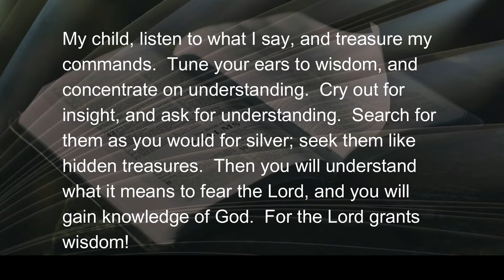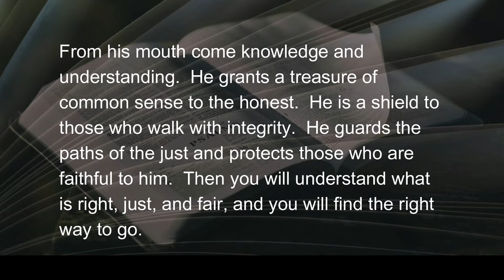082922 Wise Choices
Making wise choices isn’t just a good and smart thing; it’s how we were hard-wired by God.  Kicking against that plan just isn’t smart.  Revered Christian apologist and author, C. S. Lewis wrote:
 “Every time you make a choice you are turning the central part of you, the part of you that chooses, into something a little different than it was before.  And taking your life as a whole, with all your innumerable choices, all your life long you are slowly turning this central thing into...(see more)